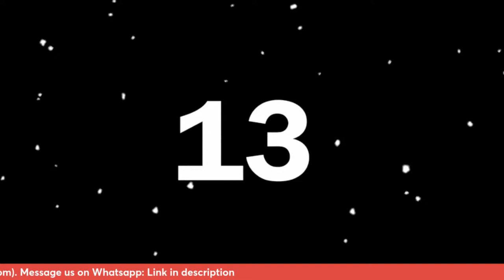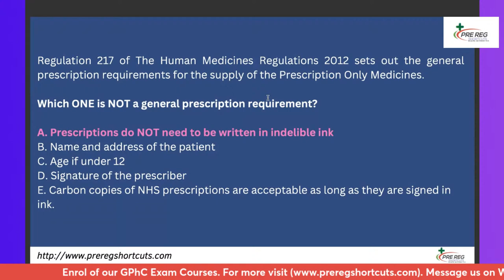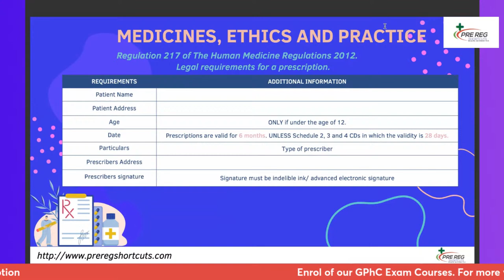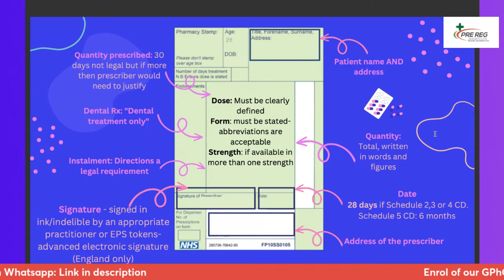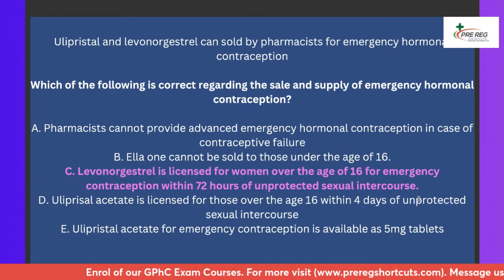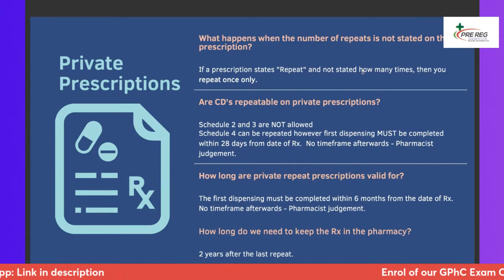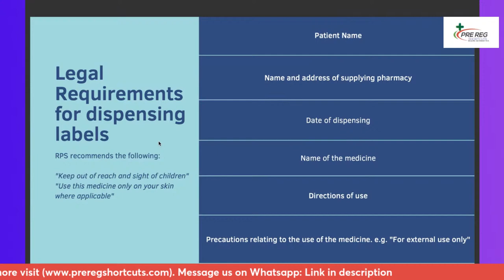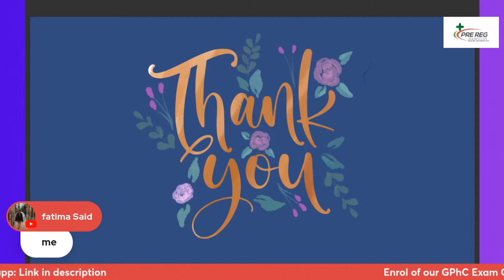GPhC Exam Practice Questions & Answers (MEP)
Challenge your MEP skills with up to date practical GPhC style questions and answers. Apply your knowledge to real life scenarios for improved day-to-day practice.